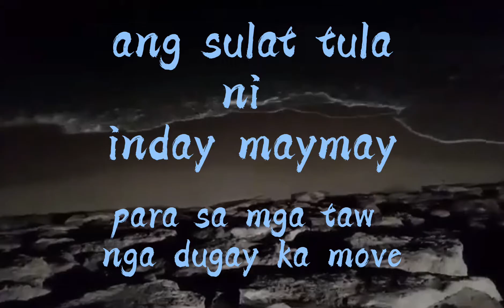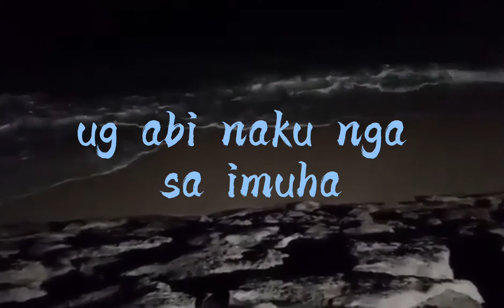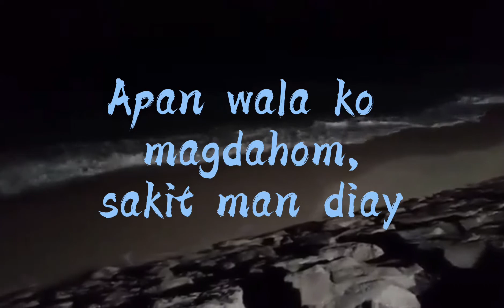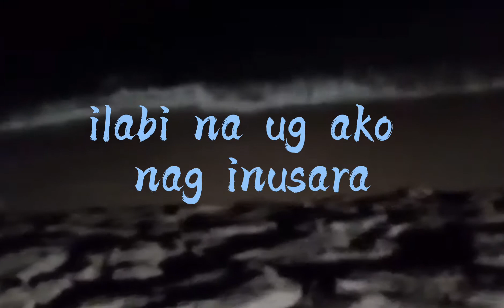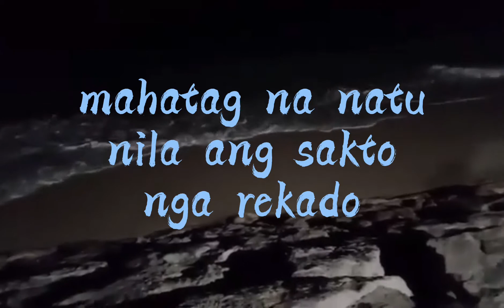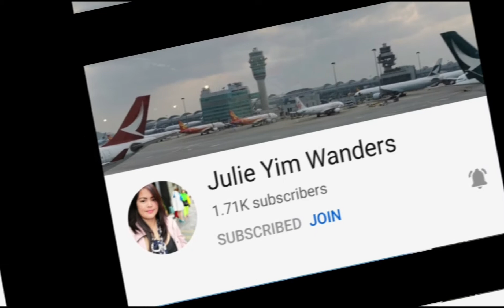tula ni inday Maymay || wala ko magdahom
ofw tula indaymaymayvlog hindi man maganda ang tula na ito,pero isinulat ko ito ng buong puso